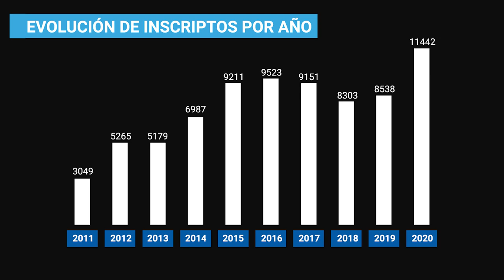10 Años de la Universidad Nacional Arturo Jauretche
Un día como hoy, hace diez años, empezamos y desde entonces no dejamos de crecer.
UNAJ - 10 años de inclusión con calidad académica.